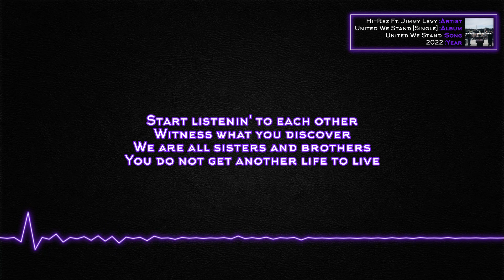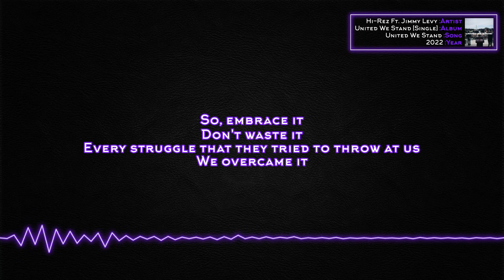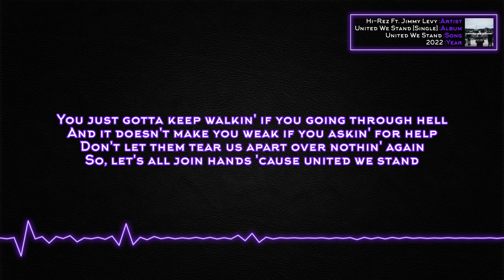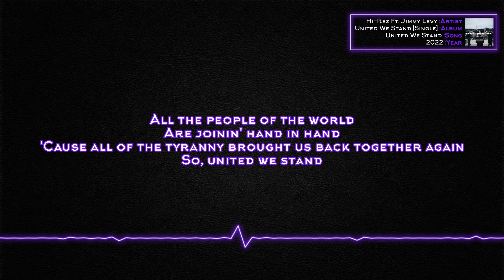Hi-Rez - United We Stand (Ft. Jimmy Levy) [Lyrics]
Artist: Hi-Rez Ft. Jimmy Levy
Album: United We Stand [Single]
Song: United We Stand

Lyrics:

But divided we fall
Evil won't stand a chance
We all know that God's in control

All the people of the world
Are joining hand in hand
'Cause all of the tyranny brought us back together again
So, united we stand

Tryin' to divide us
Brought us closer together
People that normally never
Just tryin' to make the world better

Doctors, ball players, scientists, actors
Rabbis, preachers, deacons, pastors
Singers and rappers overcomin' all their differences
The freedom to live your life regardless what your religion is

Masked up the children
Shut down your businesses
Socially distancing
Didn't stop any sicknesses

Start listenin' to each other
Witness what you discover
We are all sisters and brothers
You do not get another life to live

So, embrace it
Every struggle that they tried to throw at us
We overcame it

Freedom we had to take it
Matrix we had to break it
Not the great reset
No, this is the great awakening

Holdin' on to your sanity
Won't divide up the family
Muslim, Jew, Christianity
Let's get back to humanity

Are joinin' hand in hand

They shut down the schools, churches, and temples too
Even if we disagree, every day I'm defending you
It's someone else's problem until it's affecting you
All the trillions they sendin' to other countries instead of you

Never bend my knee to man, God is who I'm kneeling to
All the evil in the world they tryin' to deceive the youth
They all never know what it's like to be me and you
It feels good wakin' up every morning and being true

Help each other stay afloat, don't let no one lose hope
I don't care your political party or how you vote
I want everyone to be happy with a life full of a health
I hope you make enough to find generational wealth

You just gotta keep walkin' if you going through hell
And it doesn't make you weak if you askin' for help
Don't let them tear us apart over nothin' again
So, let's all join hands 'cause united we stand

United
United
We stand
We stand

United
United
We stand
We stand